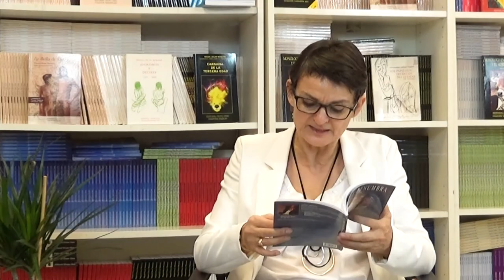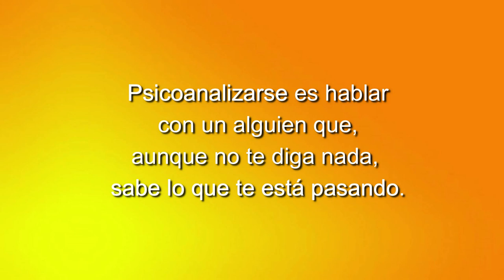73 LOS CUENTOS DE NORMA JUAN TOMA LA DECISION DE NO IR AL ENCUENTRO